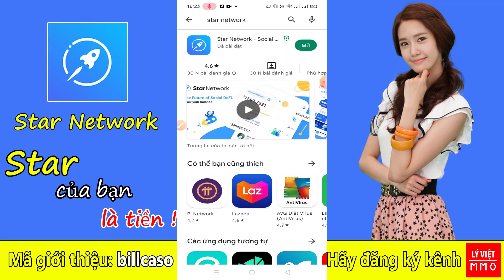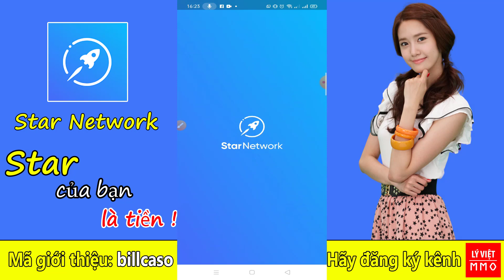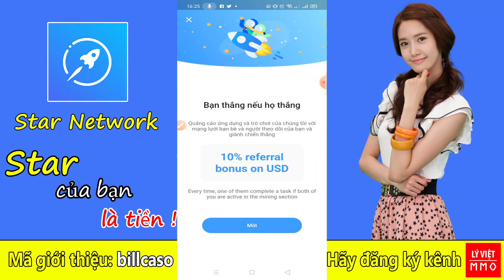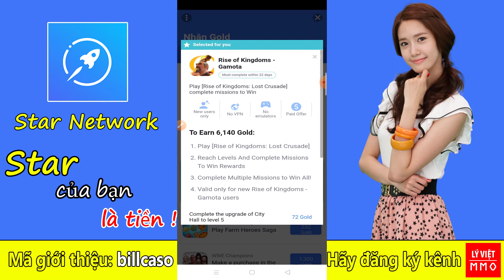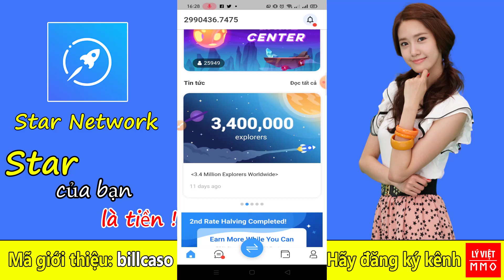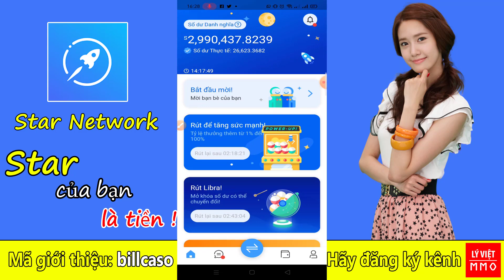Star network - Cập nhật mới nhất phiên bản V1.9.0 có thêm Offerwalls làm nhiệm vụ rút tiền ngay luôn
Kèo Đào Star Network mới ra. Mình đã check kỹ lưỡng dự án này có thể kiếm được tiền.

Mã mời giới thiệu: billcaso

Tốc độ đào cao 0.8 Star/giờ
Khai thác mỗi 24 giờ
HƯỚNG DẪN ĐĂNG KÝ:
+ Nhập Mã giới thiệu: billcaso
+ Tên hiển thị: Tên thật
+ Tên người dùng: Biệt hiệu của bạn (mã giới thiệu của bạn tự đặt)